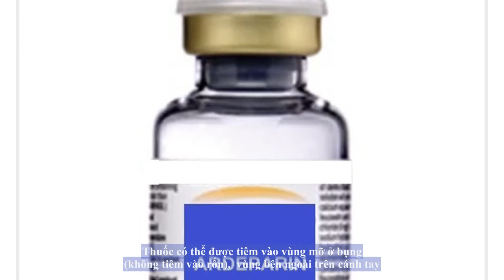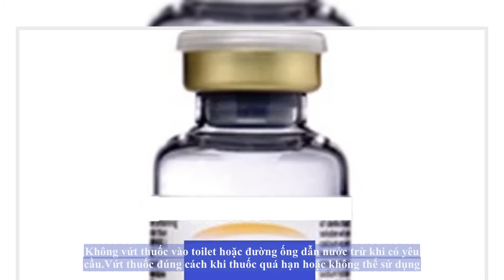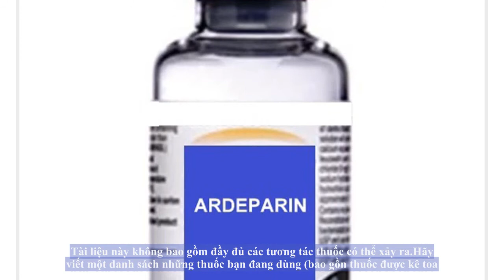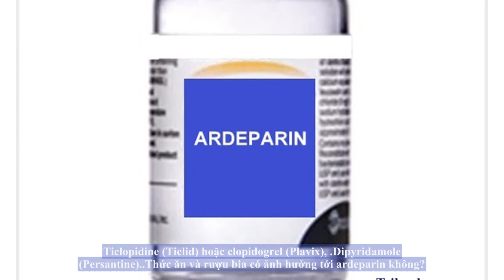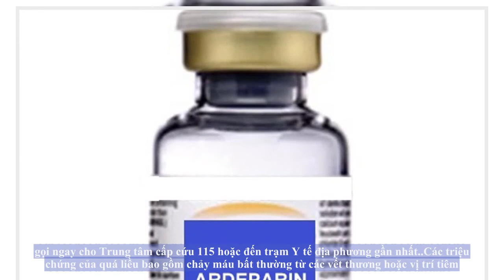Thuốc Ardeparin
Tác dụng của ardeparin là gì?
Ardeparin là một thuốc chống đông máu. Ardeparin ngăn ngừa sự hình thành các khối máu đông.

Ardeparin được sử dụng để ngăn chặn sự hình thành khối máu đông sau phẫu thuật thay thế đầu gối.

Ardeparin cũng có thể được sử dụng cho các mục đích khác.

Bạn uống ardeparin như thế nào?
Sử dụng ardeparin đúng theo chỉ dẫn của bác sĩ. Nếu bạn không hiểu những hướng dẫn này, hãy hỏi bác sĩ, y tá, hoặc dược sĩ để được giải thích.

Ardeparin được sử dụng dưới dạng tiêm dưới da. Không dùng thuốc này để tiêm bắp (tiêm vào một cơ bắp) hoặc tiêm tĩnh mạch.

Bác sĩ hoặc y tá của bạn sẽ hướng dẫn chi tiết cho bạn về cách tiêm ardeparin. Thuốc có thể được tiêm vào vùng mỡ ở bụng (không tiêm vào rốn); vùng bên ngoài trên cánh tay; hay đùi ngoài. Thực hiện theo hướng dẫn của bác sĩ.

Ngồi hoặc nằm xuống trước khi được tiêm. Kéo một nếp da và đưa kim hoàn toàn vào nơi gấp da ở một góc 45-90 độ. Trước khi tiêm thuốc, kéo pít tông trở lại một chút để chắc chắn rằng không có máu chạm vào ống tiêm. Điều này sẽ đảm bảo rằng kim không chạm vào tĩnh mạch hoặc động mạch. Tiếp tục bóp chặt da cho đến khi tiêm xong. Để giảm bớt bầm tím, không chà xát khu vực sau khi tiêm thuốc.

Không dùng thuốc nếu thuốc bị đổi màu hoặc có hạt trong đó.

Không được ngưng dùng thuốc mà không hỏi ý kiến bác sĩ.

Bạn bảo quản ardeparin như thế nào?
Bảo quản ở ngăn mát tủ lạnh, tránh ẩm, tránh ánh sáng. Không bảo quản trong phòng tắm. Không bảo quản trong ngăn đá. Mỗi loại thuốc có thể có các phương pháp bảo quản khác nhau. Đọc kỹ hướng dẫn bảo quản trên bao bì, hoặc hỏi dược sĩ. Giữ thuốc tránh xa tầm tay trẻ em và thú nuôi.